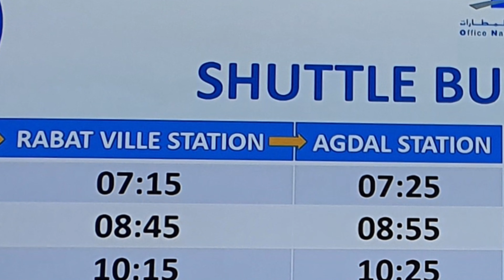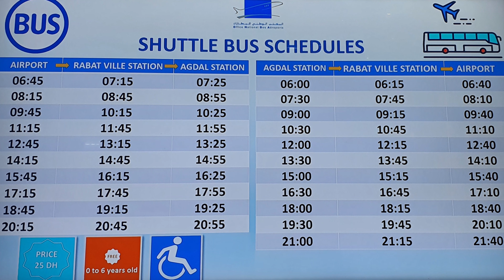Fas Rabat Havalimanı - Şehir Merkezi Ulaşım | Transport Rabat Airport of Morocco - City Center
Bu videoda Fas'ın Rabat Havalimanı'ndan şehir merkezine  veya şehir merkezinden Rabat Havalimanı'na kolay ve ucuza nasıl ulaşabileceğinizi anlatıyorum. Sizler de bu videoyu izleyerek Rabat Havalimanı'ndan şehir merkezine veya şehir merkezinden Rabat Havalimanı'na kolay ve ucuza nasıl ulaşabileceğini öğrenmiş olacaksınız.

In this video, I explain how can you easily and cheaply get from Rabat Airport of Morocco to the city center or from the city center to Rabat Airport. By watching this video, you will learn how to reach to the city center from Rabat Airport or from the city center to Rabat Airport easily and cheaply.